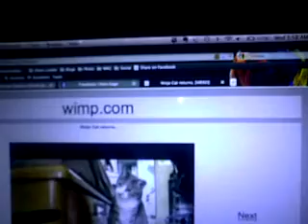Qik - Mobile video by Evan Gage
Streamed by Evan Gage.